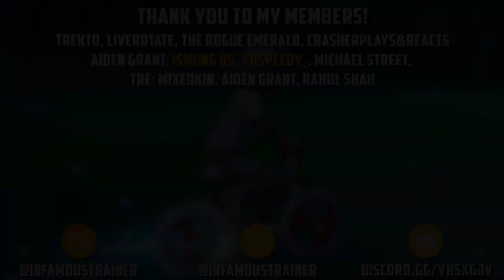Pokémon Journeys Upcoming DLC Arcs! | Pokémon Journeys Discussion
In today's video I talk about Pokémon Journeys Upcoming DLC Arcs that being the Crown Tundra and Isle of Armor. KuroBlitz and I go over how we can see Ash training in the Isle of Armor and Goh catching new legendary Pokemon in the Crown Tundra! Do you think these Sword and Shield Arcs could make it into Pokémon Journeys?

I'm just another guy who enjoys Pokemon and wanted to make a channel out of it!

Pokémon Journeys: The Series is the eighth part of the anime series. It features all of the regions from the main-series games, including the Generation VIII games Pokémon Sword and Shield. This series shares its Japanese name with the original series when the anime first premiered in 1997, and is officially labeled with "2019", the year this series started in, for disambiguation. This new series focuses on the two protagonists Ash Ketchum and Goh, along with their partners Pikachu and Raboot. It also features a young girl named Koharu (Chloe), who has a Yamper, and her father, Professor Sakuragi (Cerise), who runs a laboratory in Vermilion City. It features all the regions that have appeared in the Pokémon games, from Kanto to Galar. Pokémon from each region will also appear.

Pokémon Sword and Shield are upcoming role-playing video games developed by Game Freak and published by The Pokémon Company and Nintendo for the Nintendo Switch. They will be the first main series games in the eighth generation of the Pokémon franchise, and the second in the series to be released on a home console. New feature being added is DLC for Pokemon being Isle of Armor & Crown Tundra, which will give NEW POKEMON, RETURN POKEMON, ITEMS & MORE!

Rogue Energy Code: POKECHAMPS
Techni Code: POKECHAMPS